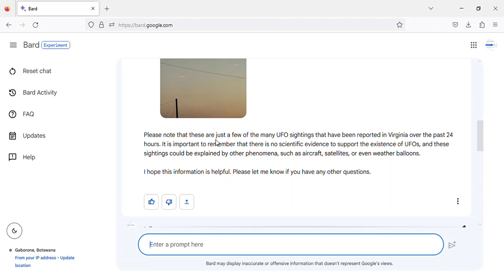Virginia UFO sightings over the past 24 hours - Tuesday, 11 July, 2023